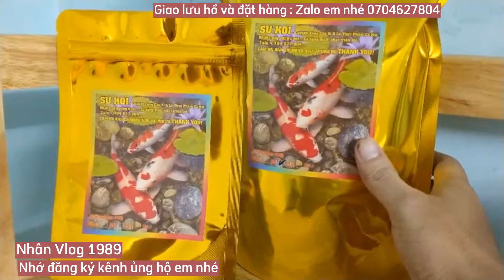Ngắm Hồ Cá Koi 1,4 Khối Vào Ban Đêm Tuyệt Đẹp - Hô Anh Tuấn Ở Bình Phước.😊😊😊😊